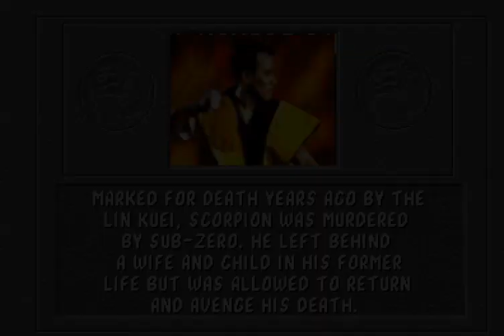Mortal Kombat I 26th MUGEN (by Nacho Ksylatarsh)-Scorpion Playthrough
26th Anniversary MK I Arcade
MUGEN By Nacho Ksylatarsh

A day like today, October 8, but from 1992, the first installment of Mortal Kombat was launched. ? A videogame that turned out to be very controversial but that in turn exceeded all expectations for its own creators, actors, gamers and general public, but that finally came to change and redirect the way in which videogames fight.
Thanks to this first delivery we can enjoy a franchise that for 26 years has given us many satisfactions, as well as the maquilacion of TV series, movies and commercial and entertainment products.
Without a doubt, there is still much left for this great, important and successful franchise. For the moment, let's celebrate the first Mortal Kombat, thus giving the beginning to this story ...FIGHT